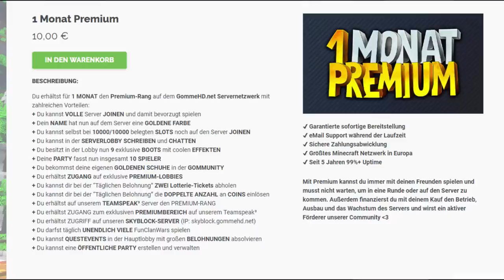[CWBW] 4 Enderperlen "BAC HACKCLIENT" vs PARASYNTEX 3.00 RANGE CW vs. Parasyntex [PYX]. | Vamis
ƮĪƮΣﾚ: [CWBW] 4 Enderperlen "BAC HACKCLIENT" vs PARASYNTEX 3.00 RANGE CW vs. Parasyntex [PYX]. | Vamis

Platzhalter für Equip
ƮЄҲƬƲƦΣƤƛƇĶŚ
ŚŌČĪƛﾚMΣƊÎƛ

Q&ƛ

A: Nein

A: MostWanted [MW]